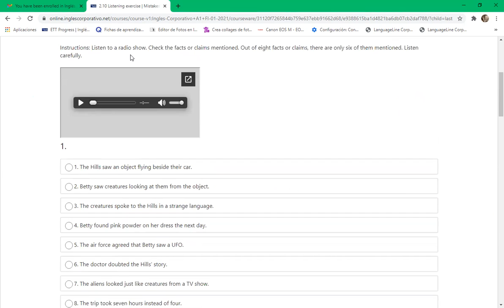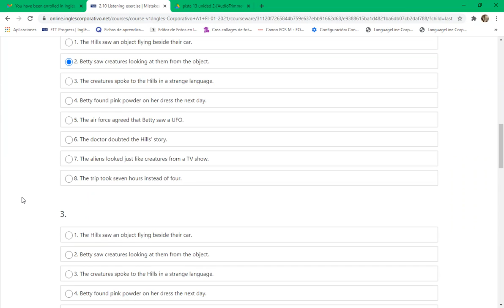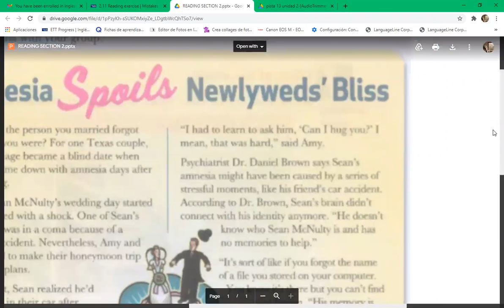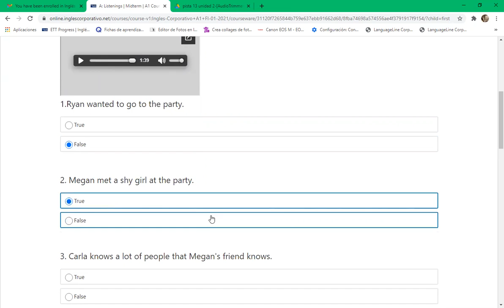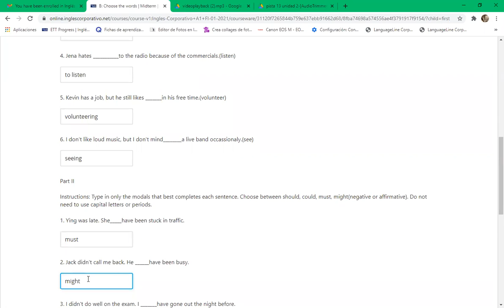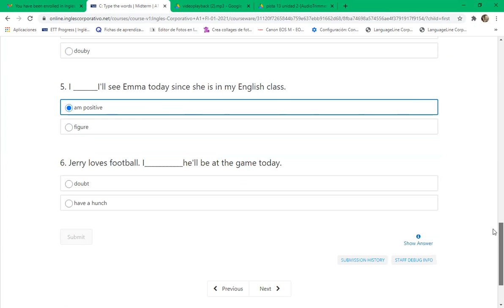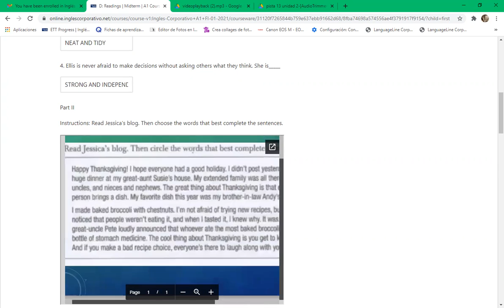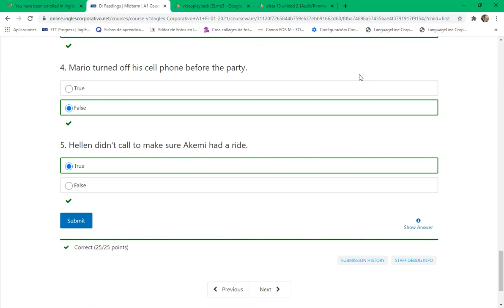Ingles Corporativo-8-9 pm day 10